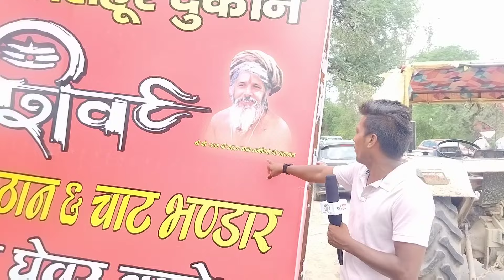Sunder sangwan gaya pinana, pinana Ghewar, pinana, ghewar, ‎‎@SundarSangwanwrestlingcoachSan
sunder Sangwan, sunder Sangwan aaj DPC aur Kollam bharane ke liye shuttering wale se fate frame plate Lene Gaya vedo, sunder Sangwan, sunder Sangwan Aaj Fir Ghevar ki shop ki opening per mukhya Atithi Gaya 5100 rupe se huaa man Samman,
sunder Sangwan, sunder Sangwan new order collarmic Kitna material use Hua Hai new house Ka Kitna Nirman ho chuka hai,
sunder Sangwan, sunder Sangwan ne is video mein dikhaya with proof YouTube kitne view per Kitna pase dsunder Sangwan, sunder Sangwan youtube kitne dollar hone per kab kaise payment send krta hai video performance tips, eta hai video, facbook channel link:-

You tube
VKS EDUCATION ACEDEMY

VKS CHHOTU
vksChhotu,ChhotuVKS,VinodKumarsukhralia, vinod Kumar sukhralia chhotu, VK sukhralia, sukhralia, V Kumar Sukhralia, vinod KS, Kumar vinod, vks prjapati, vksprjapati, vks PRJAPAT, vksprjapat, vkschotu, vks chotu, chotu vks, chotuvks,
Gohana, vksgohana, vks gohana,
ghewar, pinana, viral, food, foodie, food lover, haryana utsav,
sunder Sangwan, sunder Sangwan Aaj Fir Ghevar ki shop ki opening per mukhya Atithi Gaya 5100 rupe se huaa man Samman,
sunder Sangwan, sunder Sangwan aaj Ghevar mithaai Rasgulla ki shop ki opening Mein mukhya Atithi ke Taur per Gaya,
Desi Patarkaar Dharmu, Desi Patarkar Karmu, देसी पत्रकार करमू, देसी पत्रकार धरमू, हरियाणा न्यूज, संसार क्रान्ति, Haryana News, sansar kranti, desi dekh bina brack,
Narender Sukhralia: pinana ghewar, pinana sonipat ghewar, delhi famous sweets, raksha bandhan special mithai, pinana sonipat, pinana ka ghevar, pinana, gohana news, sonipat ka ghewar, best ghevar in delhi, ghevar, pinana ghevar, pinana village, best ghewar in delhi, best ghewar in india, falooda kaise banate hair, ghevar banane ki vidhi, ghevar eating,